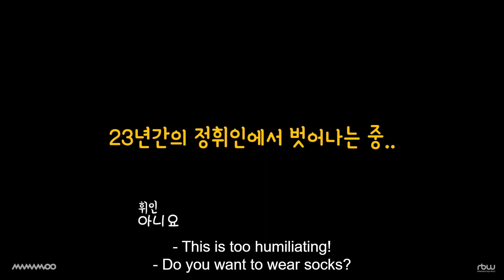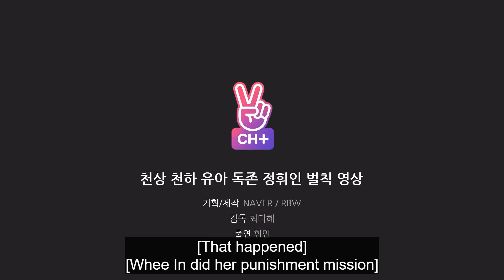[ENG] Vlive Rocker Wheein penalty video , 2017